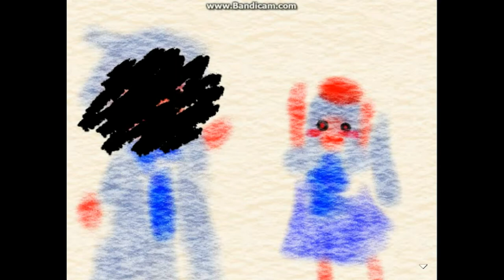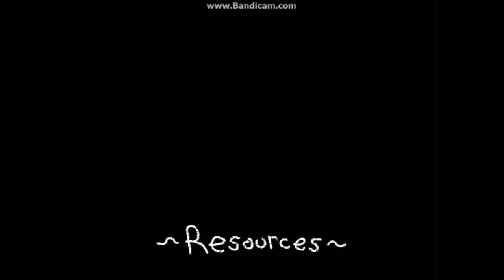Bevel's Painting Walkthrough (Final) Ending Full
💀 Final ending or the ending that gives you bonus ending/game

💀 Horror game made by Maninu
💀 translated by vgperson